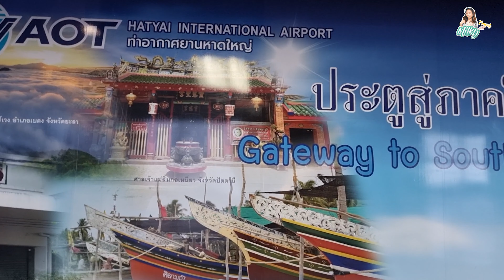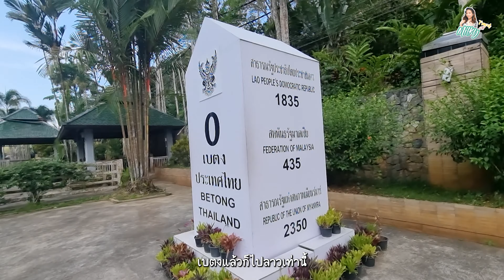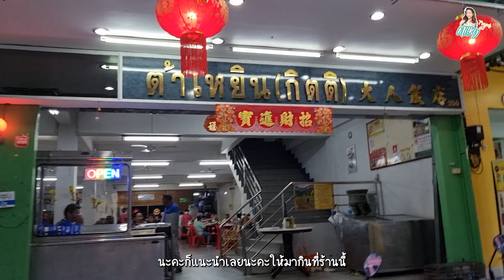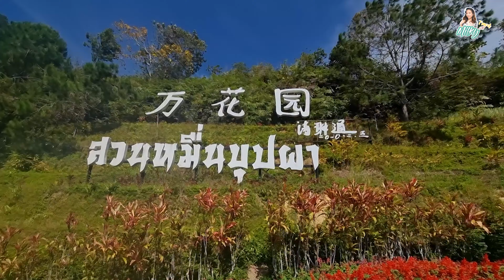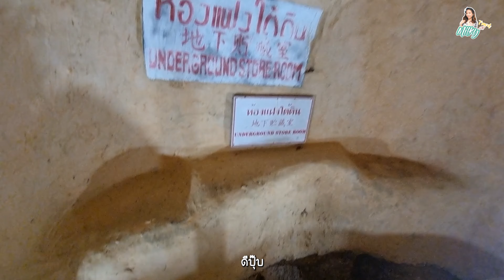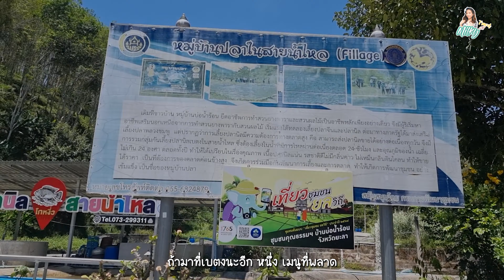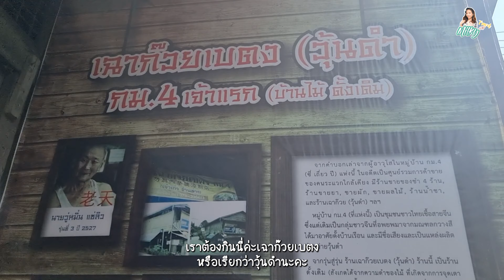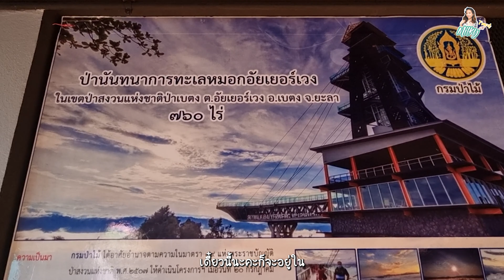Milky Travel เบตงใต้สุดแดนสยาม สกายวอล์คที่อัยเยอร์เวง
Milky Travel พาเที่ยวเบตง ใต้สุดแดนสยาม  เมืองท่องเที่ยวทางธรรมชาติและวัฒนธรรมที่มีชื่อเสียง ตั้งอยู่ทางใต้สุดของประเทศไทย ติดชายแดนมาเลเซีย มีสถานที่ท่องเที่ยวที่น่าสนใจมากมาย แวะสักการะเจ้าแม่ลิ้มกอเหนี่ยว เที่ยวอุโมงปิยะมิตร กินปลานิล เที่ยวน้ำพุร้อนเบตงอยู่ท่ามกลางหุบเขา ทานเฉาก๊วยเบตง ชมพระอาทิตย์ขึ้น ทะเลหมอก บนsky walk ที่อัยเยอร์เวง แวะไหว้หลวงปู่ทวด วัดช้างไห้ แวะสงขลา ชมหาดสิมิหลา และเยี่ยมชมเมืองสงขลา และช๊อปปิ้งริมทะเลที่เกาะยอ เต็มอิ่มไปกับประสบการณ์ใหม่ๆ ที่เบตงเท่านั้น

Milky Travel takes you to Betong, the southernmost city of Thailand, a natural and cultural tourism hotspot located in the far south of Thailand, bordering Malaysia. Betong has many interesting tourist attractions. Visit the Lady Limko Niao shrine, tour the Piyamat Tunnel, enjoy tilapia, visit the Betong hot spring surrounded by mountains, taste Betong grass jelly, watch the sunrise and sea of mist from the skywalk at Aiyuerweng, pay your respects to Luang Pu Thuat at Wat Chang Hai, stop by Songkhla to see Hat Similan and explore the city, and shop for souvenirs on Koh Yo. Experience new things that only Betong can offer.

สนใจท่องเที่ยวในประเทศหรือต่างประเทศแบบเป็นกรุ๊ปส่วนตัว สอบถามข้อมูลเพิ่มเติมได้ที่ โทร

If you are interested to  have a private tour or personal tour guide in Thailand ,